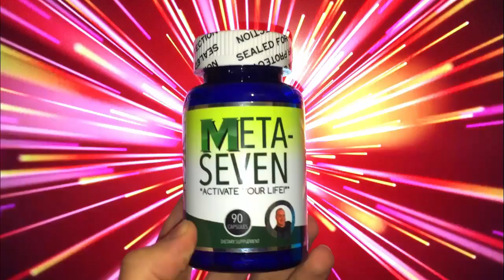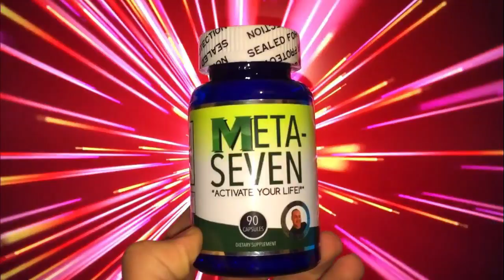2nd Degree Sunburn - Bernard's Blisters